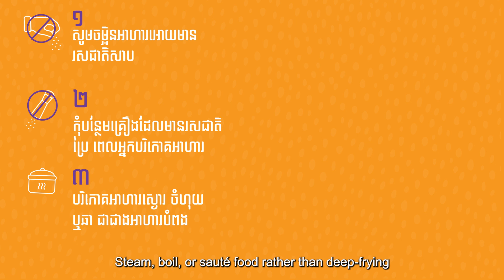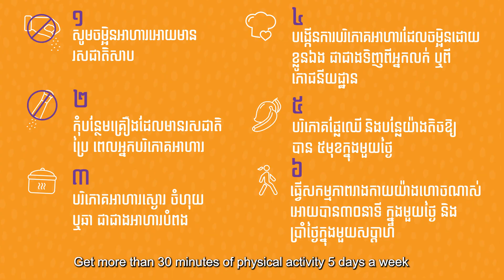PSI Cambodia | Prevention | Brains Communication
Brains is always on the lookout for projects that can have a positive impact on society and help people and their communities. So, when USAID came with a new project aimed at promoting healthy lifestyles as a way to combat non-communicable diseases, the team knew it was a perfect fit. Responsible for designing, branding, and activating the campaign, Brains was able to flex its creative muscles as a 360 marketing firm. Video production, KOL influencer messages, and targeted social media posts were all successfully employed to drive the social change at the heart of Bloom.

The Client : PSI Cambodia | USAID Funded

What we did : Pre-testing | Branding | Design | Community event strategy | Digital | Stakeholder Management